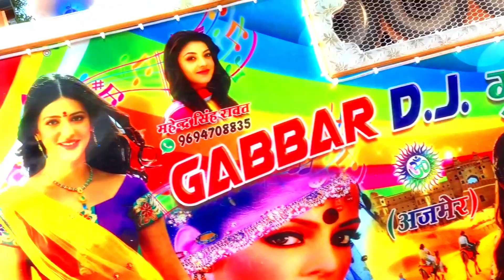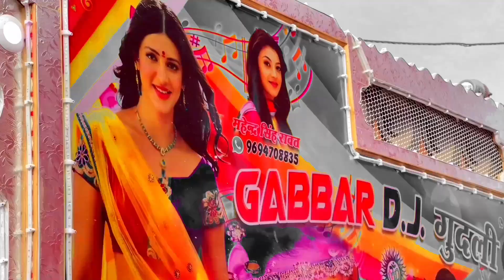थारी भाभी होवे नाराज मने पीनी छोड दी !! Thari Bhabhi Hove Naraj !! Gabbar Dj Gudli !! New Dj Song